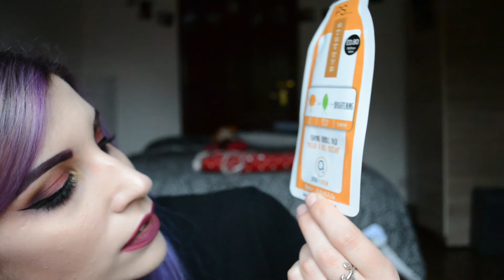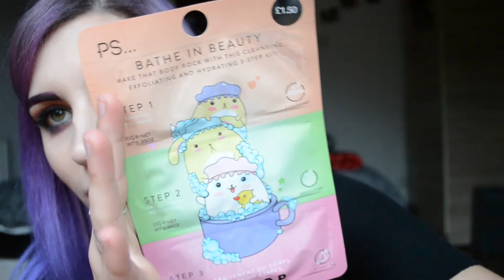Non posso farne a meno!! Video Haul!!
Ciao a tutte e bentornate in un nuovo video! Oggi voglio mostrarvi i miei ultimi acquisti fatti da Primark e non solo!!Spero che come sempre il video vi piaccia, se cosi fosse lasciate un bel pollice in su!!